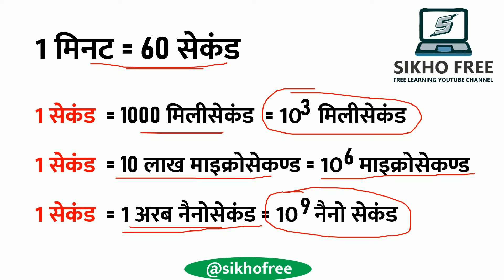1 Second me kitne Millisecond, Microsecond, Nanosecond hote hai / 1 minute me kitne second hote hai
1 Second me kitne Millisecond, Microsecond, Nanosecond hote hai / 1 minute me kitne second hote hai

1 सेकंड में कितने lakh माइक्रोसेकंड
1 सेकंड में कितने मिली सेकंड होते हैं
1 सेकंड में कितने माइक्रो सेकंड होता है

1 सेकंड में कितने arav नैनो सेकंड होते है ?
1 सेकंड में कितने पल होते हैं
माइक्रोसेकंड और नैनोसेकंड क्या हैं?
मिली सेकंड क्या हैं?

1 सेकंड में कितना माइक्रोसेकंड होता है?
1 सेकंड में कितने मिलेसेकंड होते हैं?
1 सेकंड का 1 नैनोसेकंड कौन सा भाग है?
नैनो सेकंड और मिलीसेकंड में क्या अंतर है?
1 सेकंड में कितने माइक्रो सेकंड होते हैं?
1 सेकंड में कितने मिनी सेकंड होते हैं?

1 सेकंड में कितने नैनो सेकंड होते हैं
1 सेकंड में कितने मिली सेकंड होते हैं
1 सेकंड में कितने सेकंड होते हैं
एक पिको सेकंड में कितने सेकंड होते हैं
1 सेकंड में कितने माइक्रो सेकंड होते हैं
1 सेकंड में कितने पल होते हैं
1 मिनट में कितने सेकंड होते हैं
1 घंटे में कितने सेकंड होते हैं

1 second me kitne millisecond hote hai
1 second me kitne minute hote hain
1 ghante me kitne second hote hai
1 saal me kitne second hote hai
1 din me kitne second hote hai
1 degree me kitne second hote hai

1 second me kitne microsecond hote hai
1 second me kitne pal hote hai
1 second me kitne mini second hote hai
1 second me kitne mili second hote hai
1 second me kitne nanosecond hote hai

How long is a 1 nanosecond?
What is a nanosecond vs millisecond?
How many milliseconds are in 1000000 nano?
1 नैनोसेकंड कितना लंबा होता है?

how many milliseconds in a second
how many microseconds are in a second
how many nanoseconds are in a second

how to convert seconds to nanoseconds
how to convert nanoseconds to milliseconds
how many nanoseconds are there in 1 year

1 minute me kitne second hote hai
1 minute me kitni baar saans leta hai
1 minute me kitni baar dil dhadakta hai
1 minute me kitne word type hota hai
1 degree me kitne minute hote hain
1 ghante me kitne minute hote hai
1 ghadi me kitne minute hote hai
1 saal me kitne minute hote hai
1 din me kitne minute hote hai